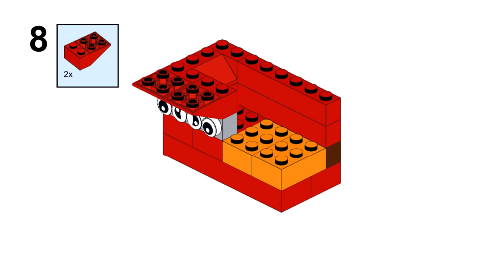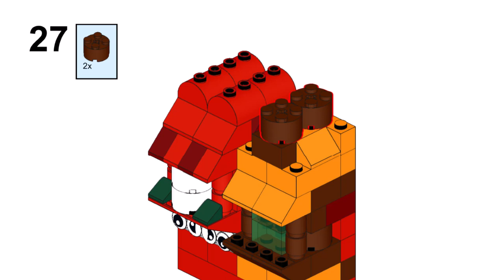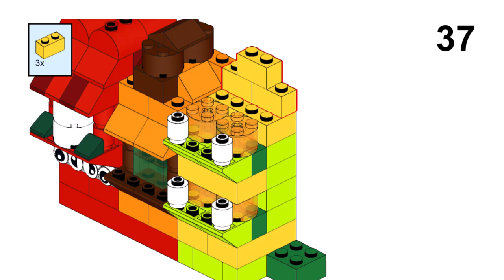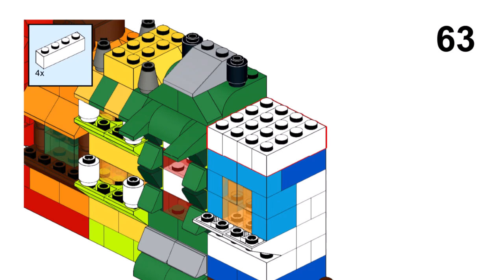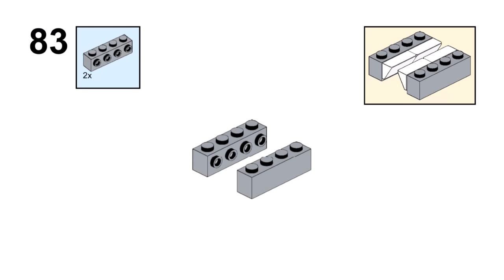RAINBOW HOUSES Lego classic 10693 ideas How to build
How to build many small rainbow houses with Lego classic 10693?
Following these instructions, you can build a  Rainbow houses from only the parts of the Lego Classic 10693